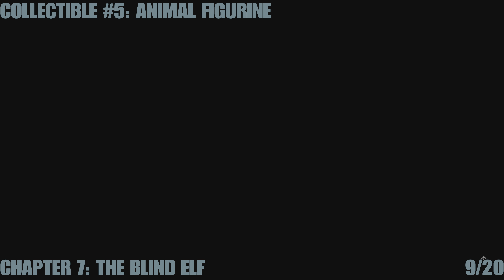Lord of the Rings Gollum | Chapter 7 - All Collectibles, Trophies & Choices [100%]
This video series will cover all misc trophies, collectibles and choices. I recommend sticking with the same type of choices for each playthrough, this way you can achieve platinum in 2 playthroughs.
Some trophies require you to die in different ways (misc trophies), that's why your second playthrough should be your no-death-run - then you also know your way around the different levels.

TIMESTAMPS:
Collectible 1: Rope - 00:00
Trophy: Ss ss ss... - 00:32
Trophy: Scout (Vantage Point 1/6) - 1:55
Trophy: Scout (Vantage Point 2/6) - 2:21
Collectible 2: Fish Bones - 2:54
Collectible 3: Shells - 3:38
Trophy: And now we wish! - 4:34
Collectible 4: Brooch - 4:58
Collectible 5: Animal Figurine - 5:33
Collectible 6: Piece of Marbal - 6:10
Trophy: Break a Leg! - 6:40
Collectible 7: Splinter - 8:00
Collectible 8: Shiny Button - 8:28
Collectible 9: Harp String - 8:49
Collectible 10: Pearl - 9:22
Collectible 11: Badger Claw - 10:06
Trophy: Scout (Vantage Point 3/6) - 10:51
Collectible 12: Twig and Flower - 11:31
Trophy: Scout (Vantage Point 4/6) - 12:05
Collectible 13: Bird Bones - 12:30

The Lord of the Rings: Gollum™ is an official adaptation based on the literary works of J.R.R. Tolkien.

He's got nothing more to lose… How far will he go to retrieve his Precious?

Taking place in parallel to the events described in The Fellowship of the Ring ™, The Lord of the Rings: Gollum is an action-adventure game and an epic interactive experience. You play as the enigmatic Gollum on his perilous journey and find out how he outwitted the most powerful characters in Middle-earth.

He has survived dangers most wouldn't dare talk about, driven by the singular desire to once again hold in his hands what was stolen from him. Although his desperate quest is a central part of the story crafted by J.R.R. Tolkien, it has never been told in detail. For the first time, follow the untold story of Gollum: an experience that stays incredibly faithful to the books. From his flight from Mordor, where he escaped the Mouth of Sauron and the demon-spider Shelob, to the dungeons of the Elvenking Thranduil, Legolas' father, Gollum has had many adventures and encounters on his extraordinary journey.

ACTION AND STEALTH
After being corrupted by the Ring over hundreds of years, Gollum has developed exceptional agility and sharp wits. Use his unique skills to explore and infiltrate legendary locations and dizzying heights. Find your way past the Orcs as you climb the Dark Tower of Barad-dûr and give the Elves the slip in the mysterious Mirkwood.

While Gollum is no fighter, he is more than capable of strangling a careless enemy when the opportunity presents itself… or of finding a more creative and less risky way of getting out of trouble.

ONE CHARACTER, TWO PERSONALITIES
Gollum is one of the most fascinating characters in The Lord of the Rings universe. In 500 years he has experienced events that would destroy the toughest of beings. But Gollum doesn't break; he bends, he adapts…

Tortured by his split personality, he can be vicious and wicked as Gollum, yet friendly and cautious as Smeagol. It's up to you to decide which of his personalities will triumph in the difficult moral choices that will dictate the future of your precarious alliances.